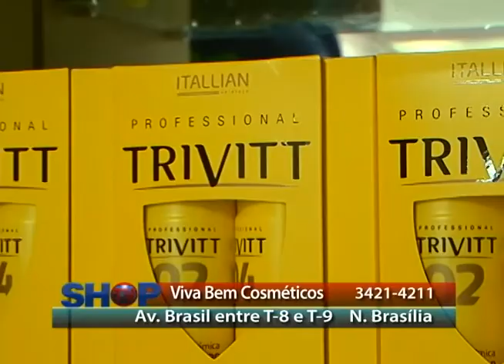VIVA BEM COSMETICOS 18 11 14